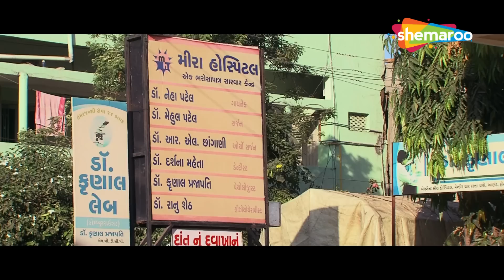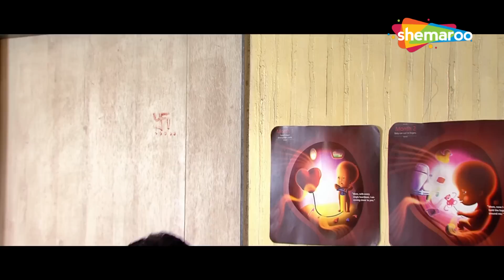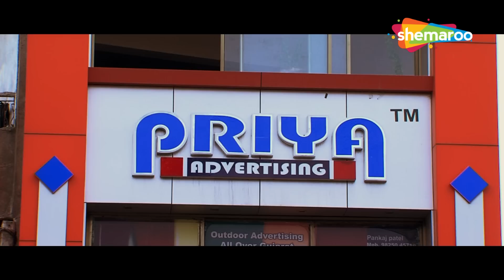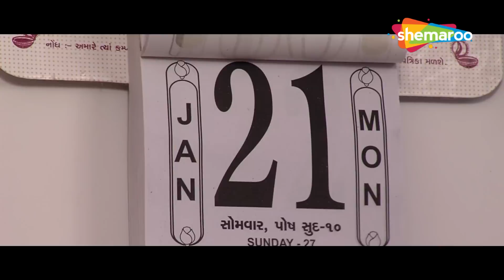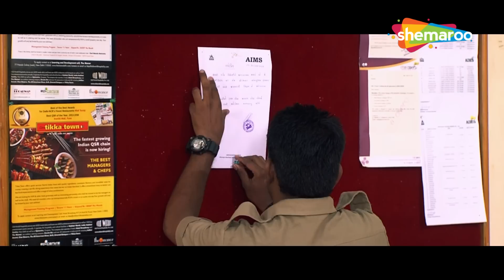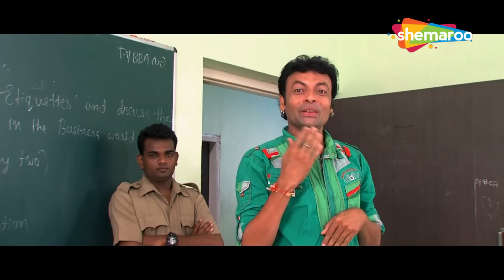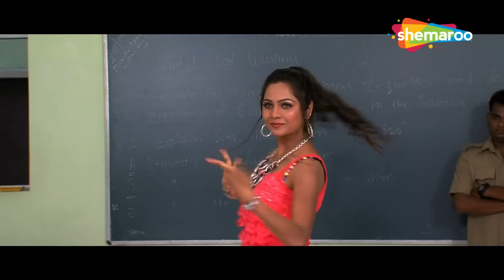મમતા સોનીનું નૃત્ય જોઈને વિક્રમ ઠાકોર થયા ફિદા | Kon Halave Limdi Kon Jhulave Pipdi | Vikram Mamta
મમતા સોનીનું નૃત્ય જોઈને વિક્રમ ઠાકોર થયા ફિદા.
જુઓ વિક્રમ ઠાકોરનો આ પીચર, કોણ હલાવે લીંબડી કોણ ઝુલાવે પીપળી, ફક્ત શેમારૂ ગુજરાતી પર  @shemaroogujarati

Movie - Kon Halave Limdi Kon Jhulave Pipdi
Starring - Vikram Thakor, Mamta Soni, Hiten Kumar

& Stay Entertained!